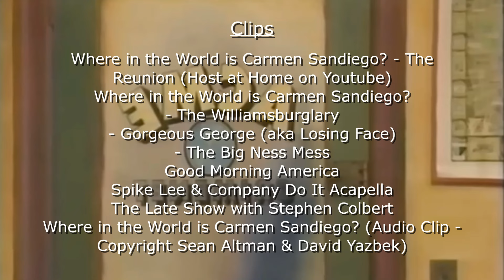Where in the World is Carmen Sandiego? - Sean Altman Interview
I got the opportunity to interview Sean Altman, co-writer of the Where in the World is Carmen Sandiego theme song, and former lead tenor of Rockapella, about his time on the show.